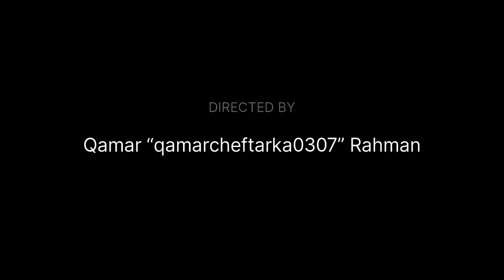کاکچھ ام دانی چٹنی ریسیپی ان ہندی kacche aam dani chatni recipe in hindi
Description
X
UILES ,ruldu UILes IVICUAI SlyIe,ICUall Jyie
Snacks McCain Snacks recipe How to make
snacks in 5minutes,Crispy Snacks recipe,Crispy
Evening snacks recipe,Snacks ,dinner
recipes,Lunch Recipes,Easy snack
recipes,maggi bread pockets,what can I make
with ,Easy dinner recipes,Instant
snacks,lockdown recipes,use maggi and
bread,street food recipe,tehreem,lnstant
Snacks Recipes,Evening Snacks Recipe,Kids
Snacks,Lock-down Munchies,Lockdown
Recipes,quick tea time snacks recipes,food
with tehreem,Snacks recipes,easy
snacks,instant snacks,quick snacks,instant veg
snacks recipes,homemade snacks,indian
snacks for kids,healthy evening snacks
Ramadanrecipes2021
mango chatny. mango chatney. how to make
mango spicy chatney. aam ki launji. kairi ki
launji. recipe in marwadi. marwadi launji.
mango launji. kachha aam launji. Summer
special. summer recipe. raw mango recipe.
sweet and sour launji. Aam ki chutney. aam ki
khatti meethi chutney. chatni. chatni recipe in
marwadi. rajasthani recipe. Rajasthani launji |
Indian Snacks Recipe Potato Bites | Crispy
Garlic Potato Bites Snacks Recipe | Potato
Recipe Quick Snacks Recipe |3 ingredients
Snacks | Evening snacks recipe | Snacks recipe
| Easy Snacks | Instant Snacks recipe | Tea time
snacks recipe | Snacks |Easy Snacks recipel